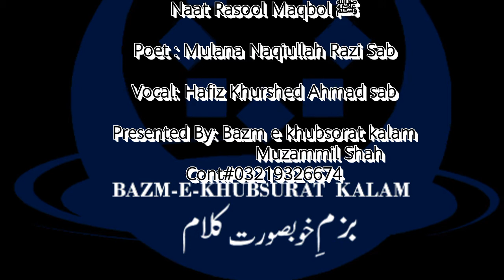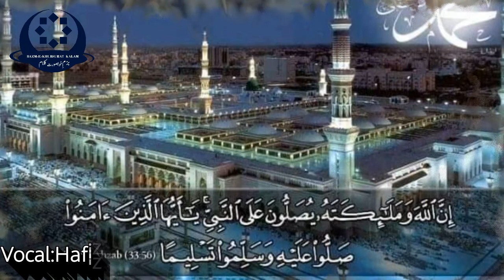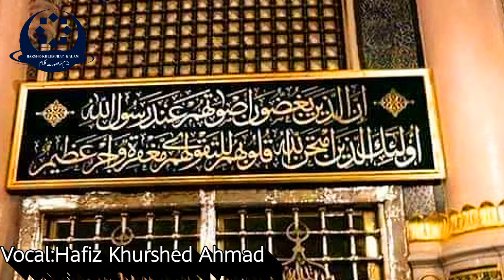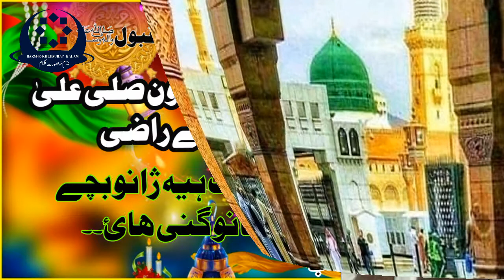Chitrali new naat||Vocal Hafiz khurshed Ahmad|poetry mulana Naqibullah Razi|Bazm e khubsorat kalam